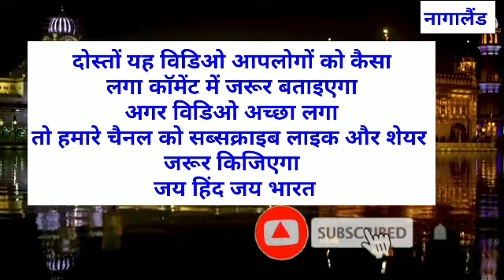Nagaland mein kitne Hindu aur kitne Muslim Abadi hai | Hindu muslim population in Nagaland | Muslims